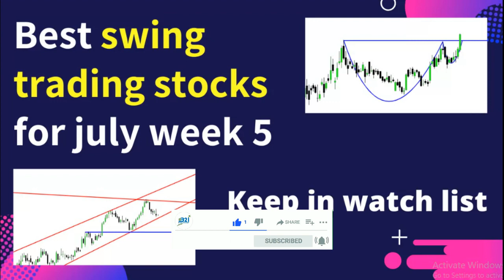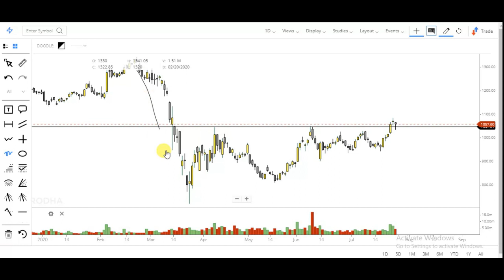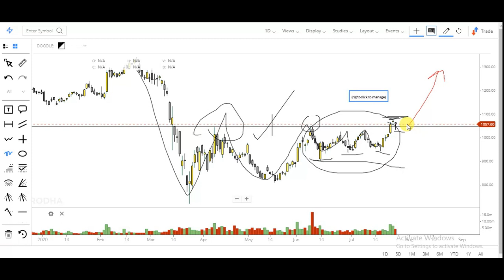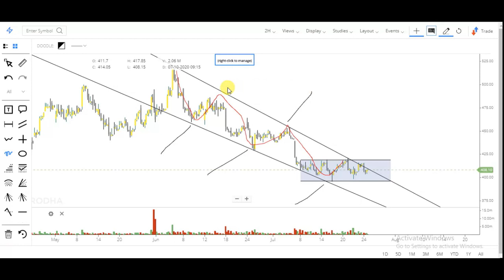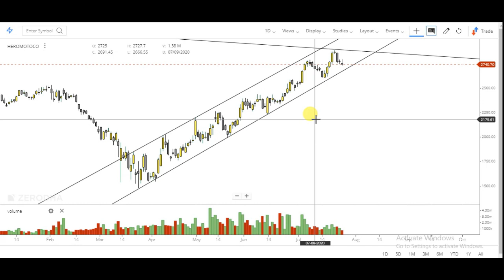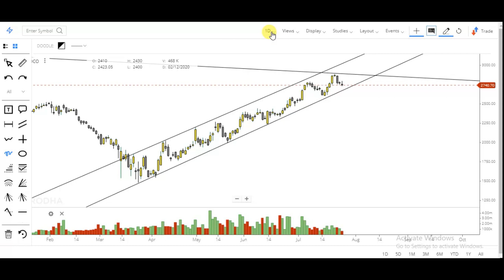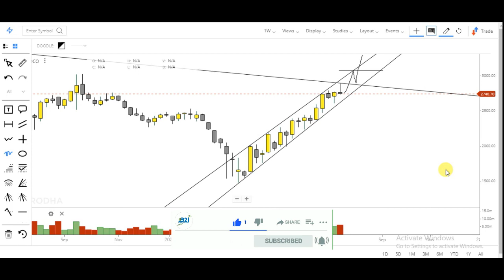Best swing trading stocks for next week | next week watch list | next week positional trading stocks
Swing trading
चार्ट एनालिसिस
Swing trading stock
चार्ट एनालिसिस
निफ़्टी चार्ट